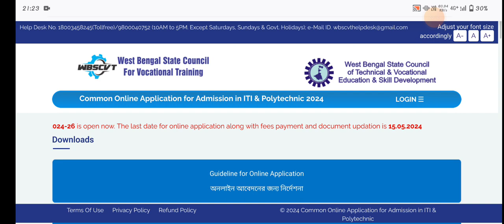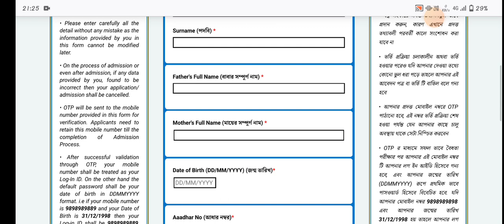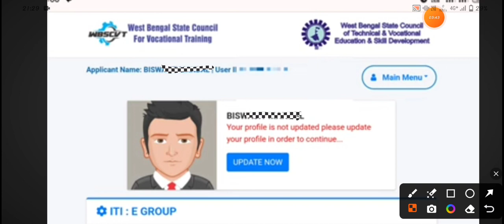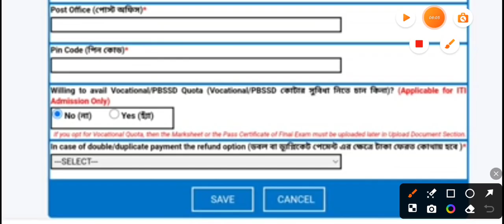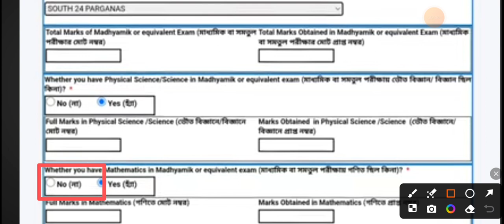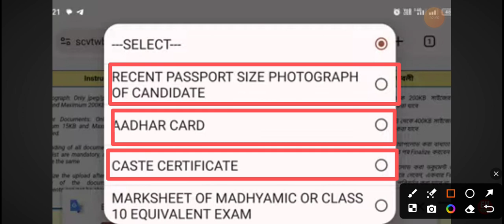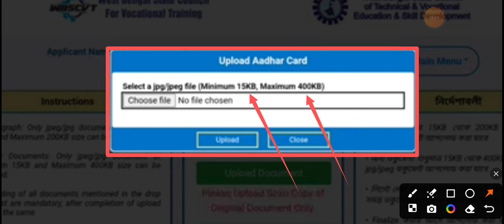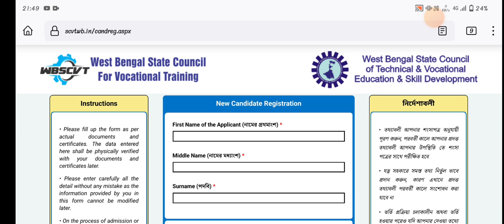ITI Training এ কিভাবে নিজে আবেদন করবেন 🎯 কি,কি ডকুমেন্টস লাগবে 🎯আবেদনের পদ্ধতি দেখুন 🎯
Well Come to News Quarry YouTube Channel

সুপ্রিয় দর্শক মন্ডলী  :---
                   📌📌এই ভিডিওর মূল বিষয়বস্তু হল,📌📌 কিভাবে ITI-তে ভর্তি হওয়ার জন্য আবেদন করবেন নিজের মোবাইল বা কম্পিউটার থেকে ।📌📌 কি,কি ডকুমেন্টস লাগবে 📌📌 আবেদন ফি কত 📌📌কত শূন্য পদ 📌📌আবেদনের শেষ তারিখ কবে 📌📌 সকল বিস্তারিত বিষয় দেখুন এই ভিডিওতে 📌📌

How to apply ITI E Group

How to apply ITI M Group

How to west bengal vocational training application

How to application vocational training

How to application west bengal government iti training

How to scvt apply 2024

How to apply wbscvt 2024

পশ্চিমবঙ্গের আইটিআইতে কিভাবে আবেদন করব

2024 এ আইটিআইতে কিভাবে আবেদন করব

ITI তে আবেদন কিভাবে করব 2024

ITI notification download 2024